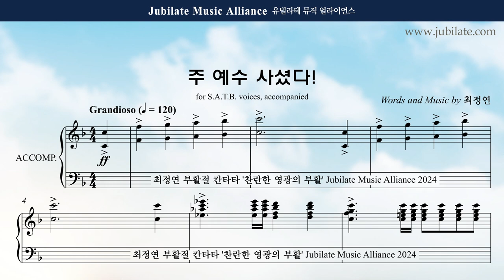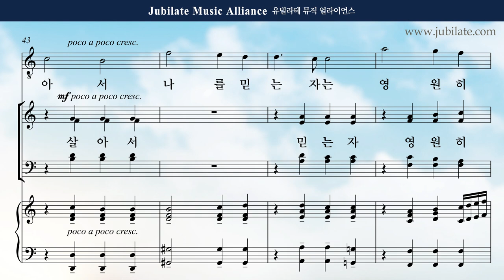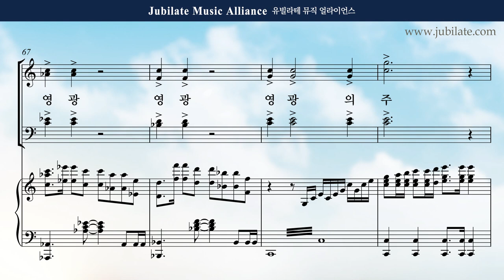[부활절 칸타타] 최정연 - 찬란한 영광의 부활 (The Resurection of Brilliant Glroy) 10. 주 예수 사셨다! (합창음원)